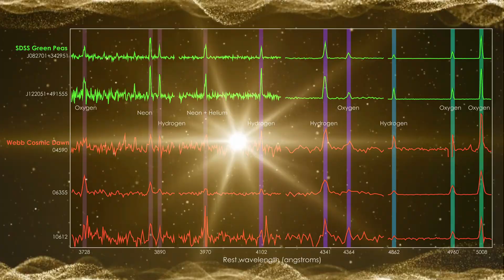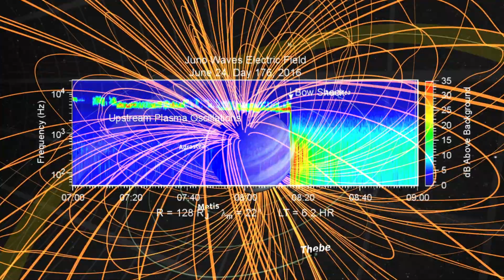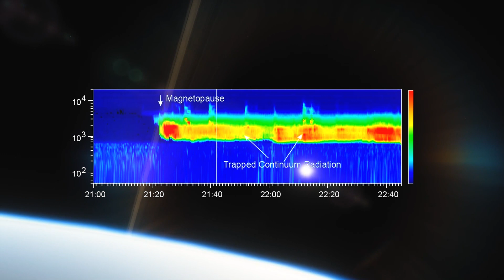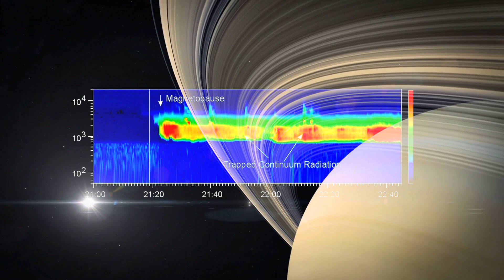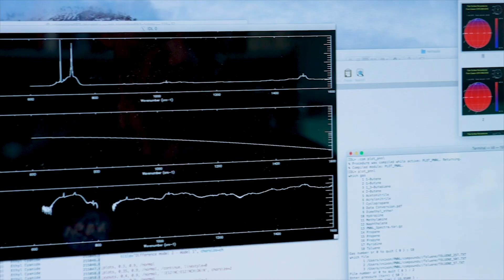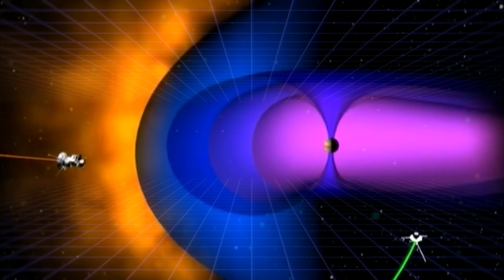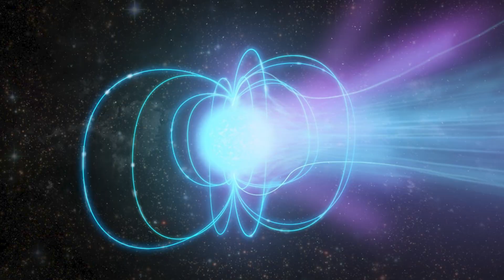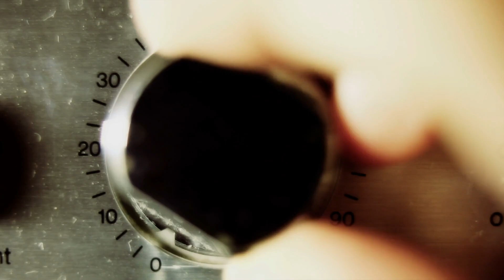Strangest Scary Sounds recorded in space by futuristic english language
The universe is a lively hub of activity that never ceases to amaze us. It's a magnificent spectacle of light and sound, constantly pulsating with energy. Although light effortlessly traverses the vast expanse of space, sound requires a medium to travel through. In the vacuum of space, sound waves simply cannot propagate. But thanks to human ingenuity and technological advancements, we've found a way to translate even light waves into sound, giving us a new way to explore the mysteries of the universe. Scientists have harnessed the power of electromagnetic radiation from space and transformed it into spine-tingling sounds, capturing the most eerie and haunting noises in the cosmos. Brace yourself, because in today's video, we're going to take you on a journey to experience the most terrifying sounds of space. So buckle up and get ready to be blown away by the wonders of the universe!You are watching futuristic YouTube channel!